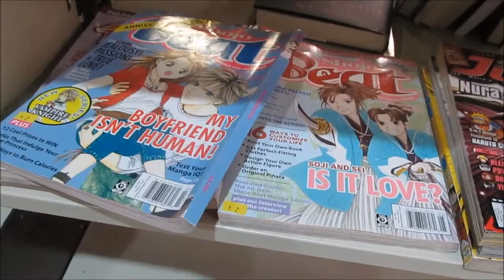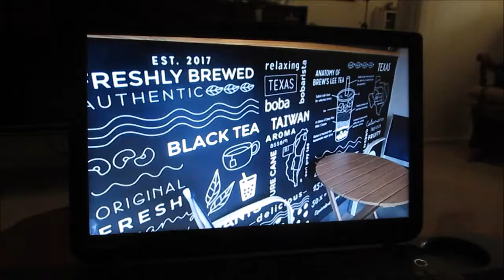library book sale vlog (feat. pretzel and cheese)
Hello! I wanted to try a vlog even though that's not my normal thing, so here's video from a few Saturdays ago when our library had its big used book sale. We have these every so often and believe me, they're SUPER crowded--I really had to be stealthy to film (just a tiny portion of!) the shelves in order not to have random people in my video.

This is just an experiment because I really love watching vlogs lately and I used to make them (when I had another channel in what was practically another lifetime). Let me know what y'all think? (I know it's short!)

Also if you watch to the end you can listen to me ramble about my shoes.